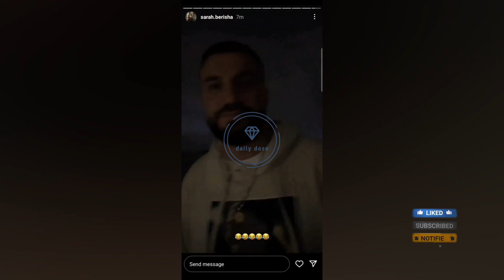Sarah Berisha "i lutet live" Dj Pm?? Çfarë po ndodh me çiftin...